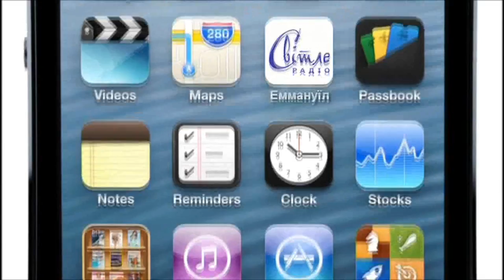Анна Мищенко с пожеланием для слушателей Светлого радио